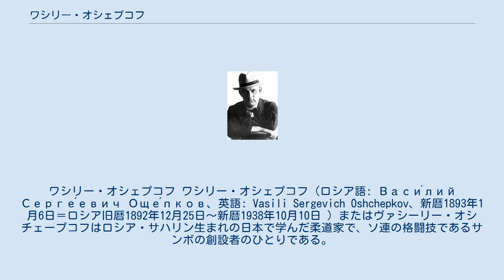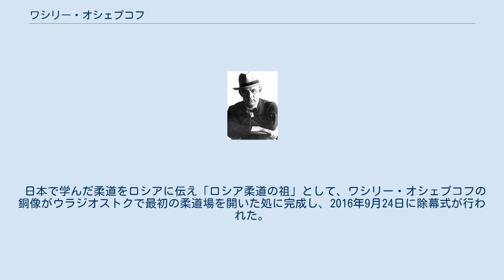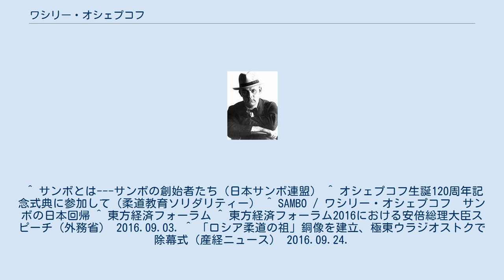ワシリー・オシェプコフ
ワシリー・オシェプコフ ワシリー・オシェプコフ（ロシア語: Васи́лий Серге́евич Още́пков、英語: Vasili Sergevich Oshchepkov、新暦1893年1月6日＝ロシア旧暦1892年12月25日～新暦1938年10月10日 ）またはヴァシーリー・オシチェープコフはロシア・サハリン生まれの日本で学んだ柔道家で、ソ連の格闘技であるサンボの創設者のひとりである。
 ワシリー・オシェプコフは1893年、サハリン（樺太）に生まれた。
日露戦争後の1905年にサハリンは日本統治となり、当時孤児となっていたオシェプコフは1907年9月から東京の正教会神学校で過ごした。
この間講道館で柔道を習い、1913年に初段となり日本を離れるが、また1917年に日本を訪れた際には二段となっている。
 ロシアへ帰ったオシェプコフは、1913年にウラジオストクでロシアで初めての柔道場を開く。
その後、彼は赤軍の通訳、スパイとしてソ連、満州、日本で働くが、柔道の普及活動をソ連で続けた。
1930年代、柔道に似たサンボがソ連で盛んになり、オシェプコフはその創始者のひとりと目されている。
 オシェプコフは1937年の大粛清で、「日本のスパイ」との嫌疑で捕らえられて、死亡した。
しかし、その後3番目の妻であるアンナ・イヴァノヴァの努力で、1957年に名誉回復している。
 21世紀になって、プーチン大統領が柔道家でもあるせいもあり、オシェプコフの役割がロシアでも日本でも再認識されている。
 2012年9月9日に「オシェプコフ生誕120周年記念式典」がウラジオストク市スポーツ・センター「オリンピエツ」で開催されて、日本からも柔道家が出席している。
 2014年「世界サンボ選手権」が、オシェプコフが柔道を学んだ日本で開かれている。
 2016年9月にウラジオストクで開催された「東方経済フォーラム」に出席した安倍首相もそのスピーチで「プーチン大統領ならよくご存じの、ロシアに初めて講道館柔道をもたらしたワシリー・オシェプコフは、コラベリナヤ通り21番地というところで最初の道場を開いたそうです。その建物もまだ残っているのでしょうか。」と述べて日ロ友好を演出している。
 日本で学んだ柔道をロシアに伝え「ロシア柔道の祖」として、ワシリー・オシェプコフの銅像がウラジオストクで最初の柔道場を開いた処に完成し、2016年9月24日に除幕式が行われた。
像は講道館柔道の創始者である嘉納治五郎から黒帯を受け取るイメージになっている。
 ^ サンボとは---サンボの創始者たち（日本サンボ連盟） ^ オシェプコフ生誕120周年記念式典に参加して（柔道教育ソリダリティー） ^ SAMBO / ワシリー・オシェプコフ　サンボの日本回帰 ^ 東方経済フォーラム ^ 東方経済フォーラム2016における安倍総理大臣スピーチ（外務省） 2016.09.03. ^ 「ロシア柔道の祖」銅像を建立、極東ウラジオストクで除幕式（産経ニュース） 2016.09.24.